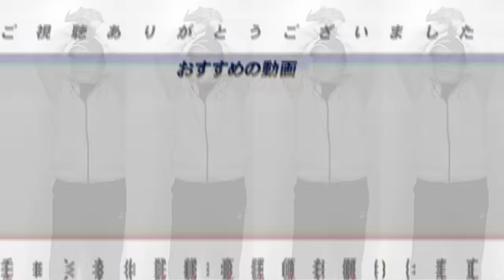【DeNA下剋上なるか!?】DeNAが敵地福岡で3連勝!!3連勝最大の要因は『データ不足の捕手戸柱のリード』雨天中止でエース東の登板は?『相手が嫌がる打線を』ソフトバンク逆転日本一の鍵は?【プロ野球】